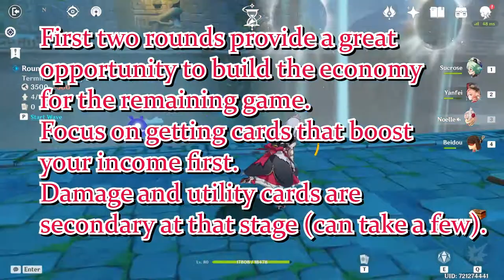Theater Mechanicus Stage 10 DETAILED Perfect Clear 4 Towers Only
2 towers at each side is all we need. :3
This even should be developed into a separate TD game with the increased depth of gameplay!